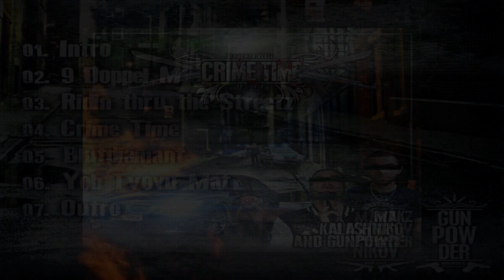Makz Kalashnikov & Gunpowder - Crime Time